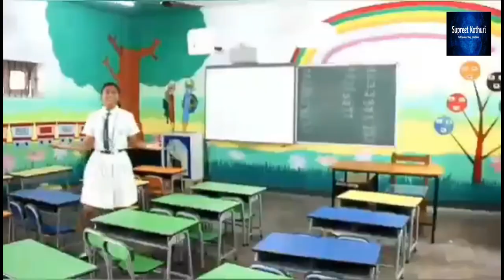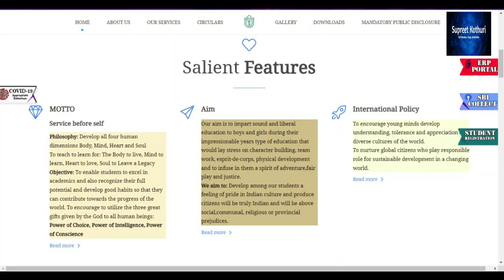Delhi public School trailer | Supreet Kothuri | SUBSCRIBE !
Signature Dialogue :- And let's Discuss Further

About this video :- This is a Trailer or a short video covering the infrastructure of the school .

Philosophy: Develop all four human dimensions Body, Mind, Heart and Soul

To teach to learn for: The Body to live, Mind to learn, Heart to love, Soul to Leave a Legacy

Objective: To enable students to excel in academics and also recognize their full potential and develop good habits so that they can contribute towards the progress of the world. To encourage to utilize the three great gifts given by the God to all human beings:
Power of Choice, Power of Intelligence, Power of Conscience

WE ALSO FOLLOW SOCIAL DISTANCING IN THE DESCRIPTION ALSO 🤣